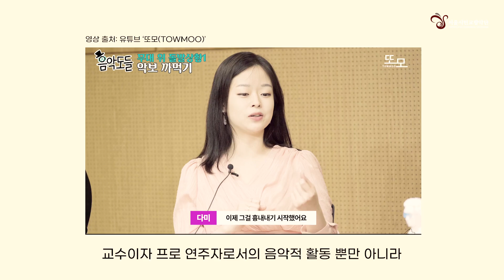서울시민교향악단 x 김다미 | Special Interview 🎻 | 제30회 가을 정기연주회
Special Interview with violinist Dami Kim 🎶

 [서울시민교향악단 제30회 가을 정기연주회]
- 일시: 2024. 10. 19.(토) 18:00
- 장소: 서울아트센터 도암홀

- 지휘: 김영언
- 협연: 김다미 (바이올린)

- 프로그램
  베토벤, 바이올린 협주곡 D장조
  브람스, 교향곡 제2번 D장조

- 전석 1만원 (학생 및 종로구민 50% 할인)
- 예매: 인터파크티켓